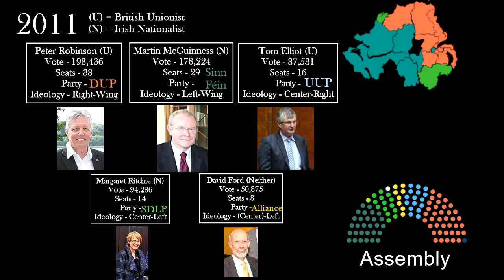Northern Ireland Election Results 2022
Northern Ireland Election Results 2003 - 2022

- Apologies for any errors.

Images ~
Jeffery Donaldson

Peter Robonson -
Peter Robinson and Martin McGuinness at Lough Erne G8 Summit.jpg

Tom Elliot - Question Time: Culture, Arts and Leisure Tuesday 24 March 2015

Ian Paisley - Scottish_and_Northern_Ireland_Ministers.jpg

Gerry Adams - Flickr